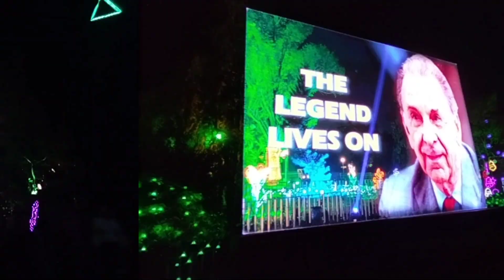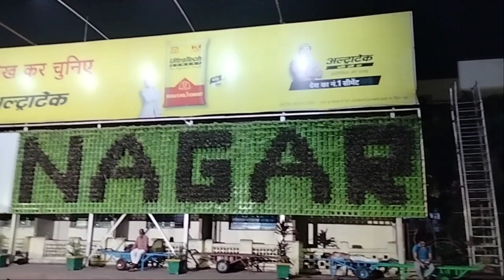3rd March 2023 এ কি দেখলাম জামশেদপুরে /3 rd March 2023 Jamsedepur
3rd March 2023 এ কি দেখলাম জামশেদপুরে /3 rd March 2023 Jamsedepur